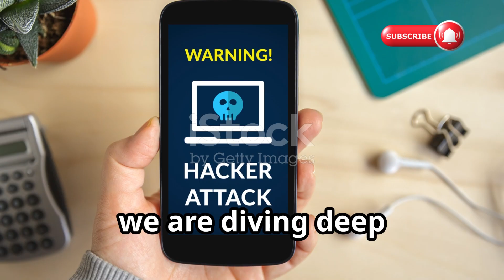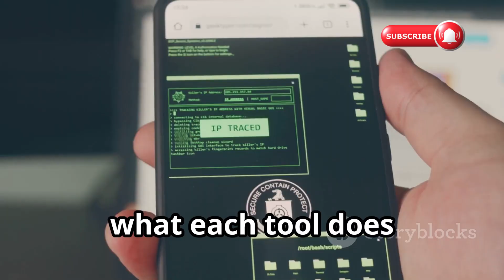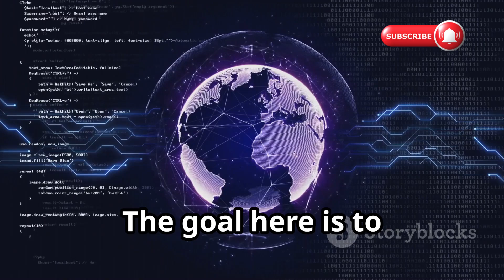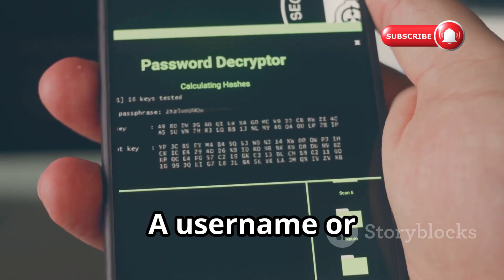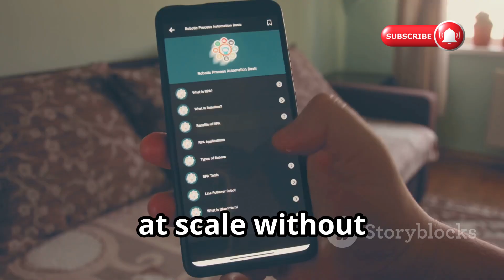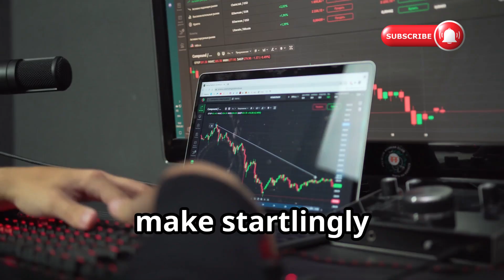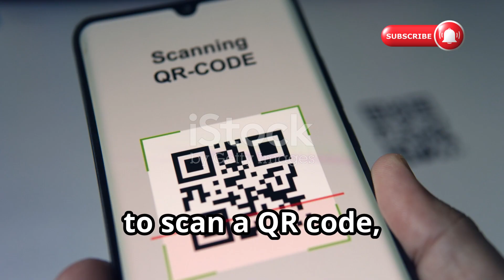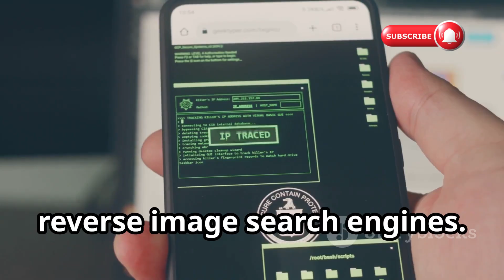10 FREE WhatsApp OSINT Tools Used By Hackers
If you are new here, enjoy the content and explore our videos for more updates.

Discover 10 FREE WhatsApp OSINT tools hackers and investigators use — from WhatsApp Web Tracker to Spokeo. This 10-minute deep-dive shows what each tool does, who uses it, likely outputs, and crucial privacy/ethical risks. Learn passive metadata tactics, identity lookups (Truecaller, Sync.mme), social footprinting (Icon, Social Searcher), technical analysis (numbering plans, Mobile Location Sleuth) and full-dossier builders. Includes quick mitigation tips: tighten WhatsApp privacy, use 2FA, monitor Truecaller/Spokeo, and prefer secondary numbers for public listings. Clean subtitles, clear male American narrator, hook-and-educate pacing.

OUTLINE:

00:00:00 Digital Vulnerability Introduction
00:02:32 Phone Number as Digital Key & Basic Reconnaissance
00:04:23 Advanced OSINT Tools & Techniques
00:06:03 Status Tracking & Social Engineering
00:08:19 Defense Strategies & Conclusion